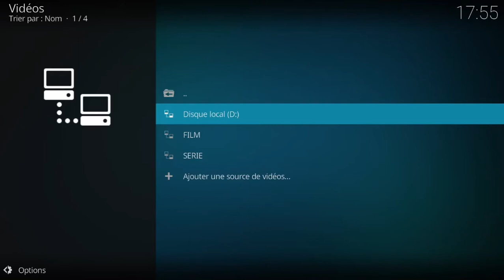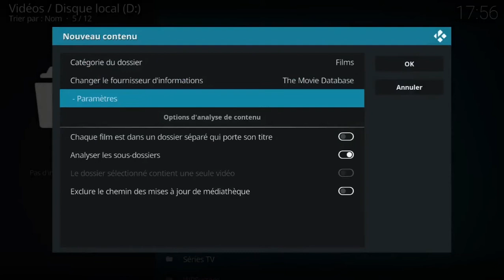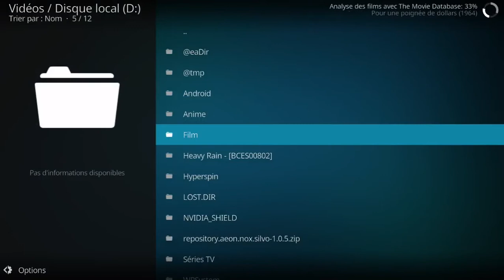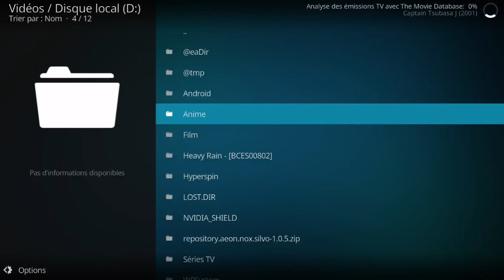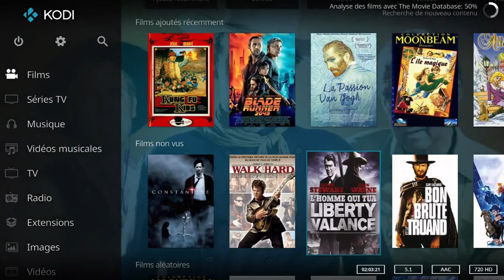[Tuto] Ajouter du contenue a la médiathèque de Kodi depuis un disque dur externe (Xbox one)